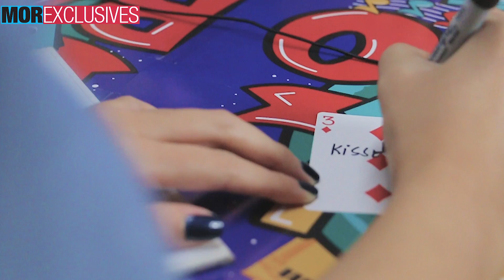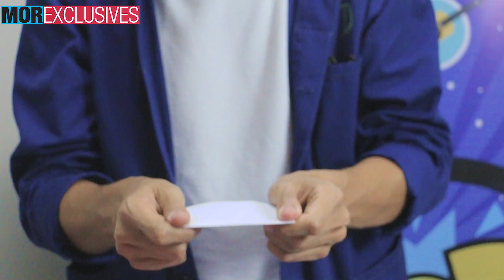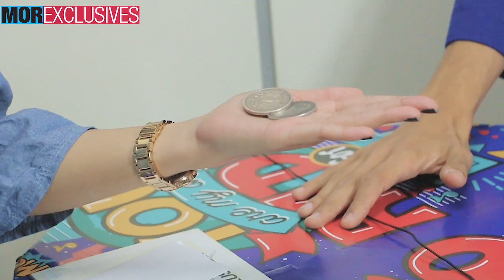DJ Kisses with international magician Ben Hart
Watch how world-class magician Ben Hart amazes DJ Kisses on his magic tricks! He also answered questions on his career and life as an international magician here on MOR Exclusives.